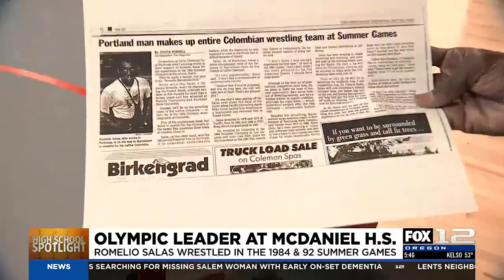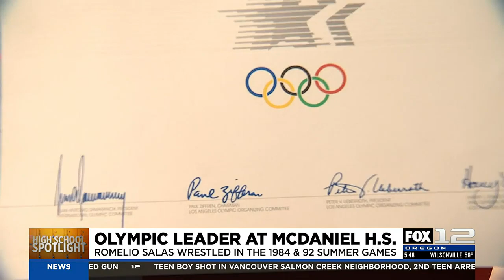2-time Olympian Romelio Salas leading young men and women on McDaniel HS wrestling mat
Romelio Salas is a two-time Olympian who has coached high school wrestling in the Portland area for decades.